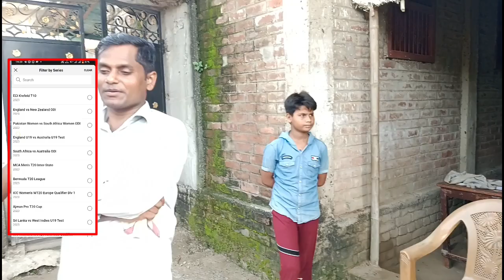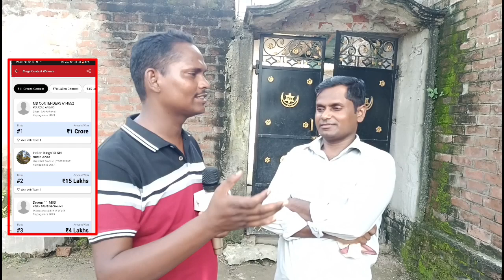पूर्णिया बिहार का यह शख्स dream11 पे टीम लगा के रातों रात बना करोड़पति।।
dream11 winner interview, dream 11 team, dream 11 me rank 1 par aane ka tarika or help, dream 11 par backup ka matlab kya hota hai, dream 11 main backup ka matlab kya hota hai, dream 11 team of today match, dream 11 predictions for today's match, dream 11 se apne bank account me paise kaise transfer kare, cktv india News, chitranjan kushwaha